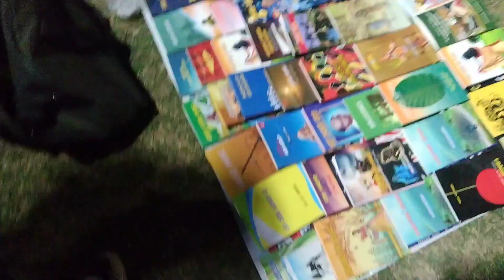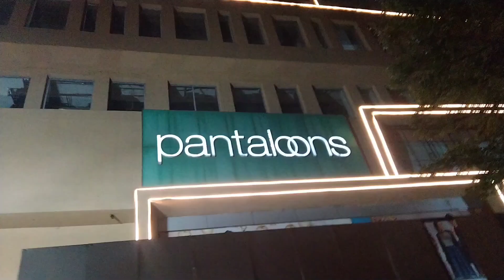Sunday with them...😂😂ll IPL match scooty me ..😱😂ll Ramani Vlogs ❤️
Hello Besties !!

channel :)

Quotes page on instagram - @true.living_ramani
Youtube Videos:-
Everything you see on this video was created by me (Ramani Mahato). Please do not use any photos or content without first asking permission.